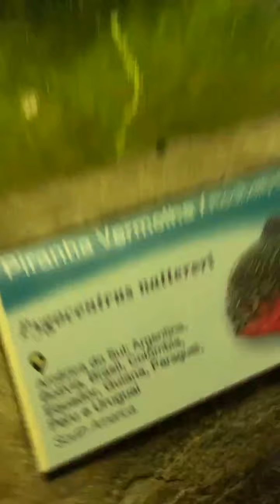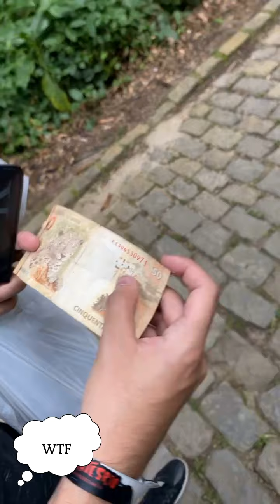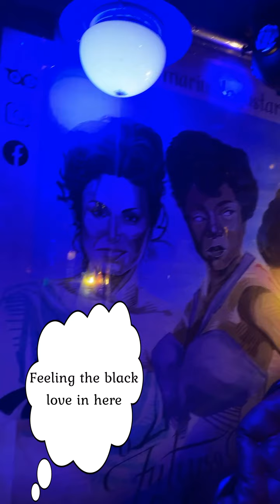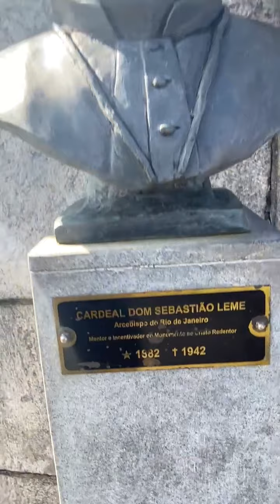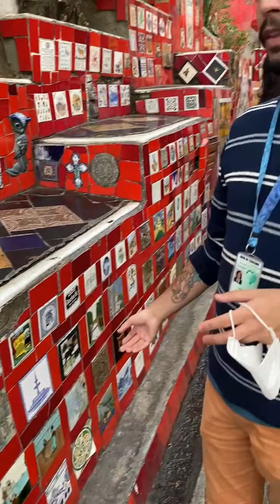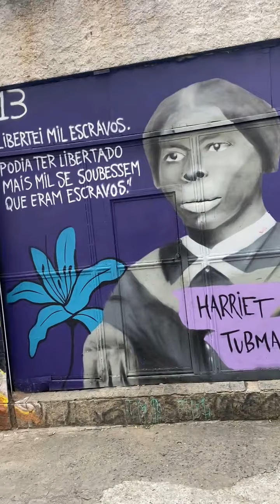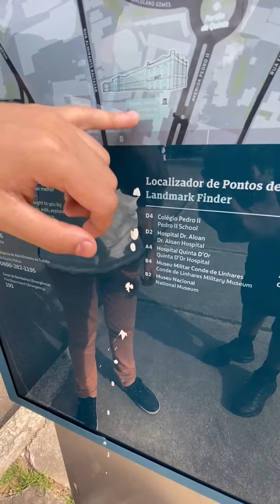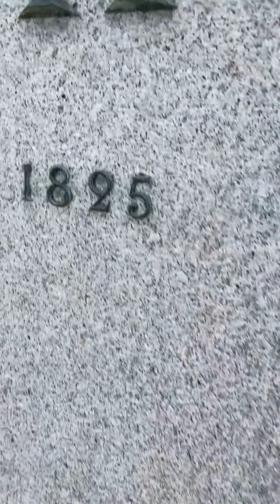Built 2 Win Entertainment " Hostile Trip To Rio De Janeiro, Brazil" (HD)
Took a short vacay to Rio De Janeiro, Brazil Trust me do not believe what the government says about this city. I made this video to show you that what they tell us is all lies! (HD)